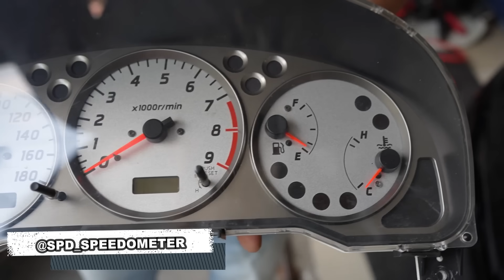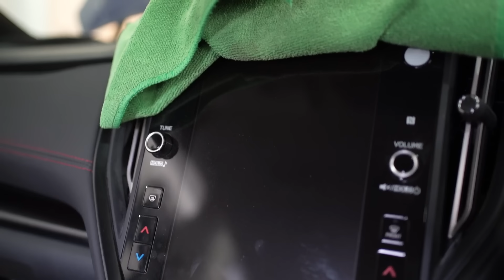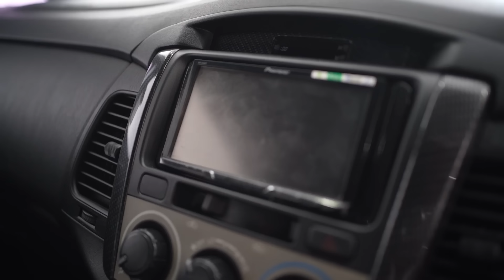DAPAT NISSAN SILVIA S15 SPEC R, BUAT NAMBAH KOLEKSI KITA !!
Pengepul Towing
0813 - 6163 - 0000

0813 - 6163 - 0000